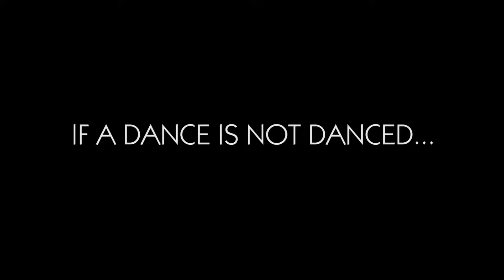IF THE DANCER DANCES | Documentary Trailer (2019) | Film Threat Trailers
If the Dancer Dances invites viewers into the intimate world of the dance studio. Stephen Petronio, one of today’s leading dance-makers, is determined to help his dancers breathe new life into RainForest (1968), an iconic work by the legendary choreographer Merce Cunningham. With help from three members of the former Cunningham company, the film tracks Petronio’s dancers as they strive to re-stage this great work, revealing what it takes to keep a dance – and a legacy – alive. Timed to coincide with Cunningham’s centennial, If the Dancer Dances is the first documentary on the subject of Cunningham’s work since his passing in 2009.

“The dance studio is a private and mysterious place. If the Dancer Dances grants us rare access, bringing us into the studio to watch the staging of a Merce Cunningham masterwork on the Stephen Petronio Company. It’s the tracking of this intimate process, a dance being passed one body to another, that makes this film a great gift.”  Mikhail Baryshnikov on If the Dancer Dances.

Produced by Lise Friedman and Maia Wechsler
Directed by Maia Wechsler
Official Selection: Dance On Camera 2018, Raindance 2018
Feature Documentary, 83 Minutes, USA